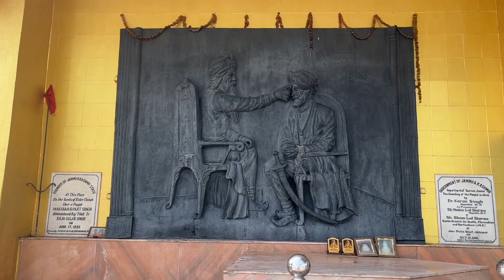Akhnoor Fort 😍☮️|| Regular Vlogs Start ❣️✌️ || Daily Vlogs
Follow me on instagramfor dealy updates-